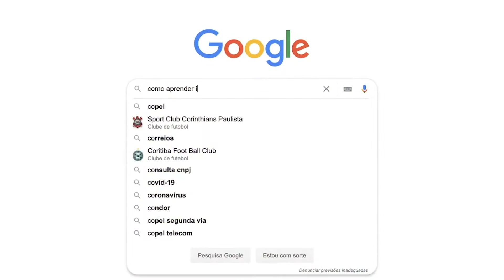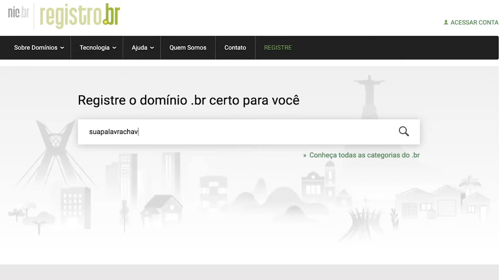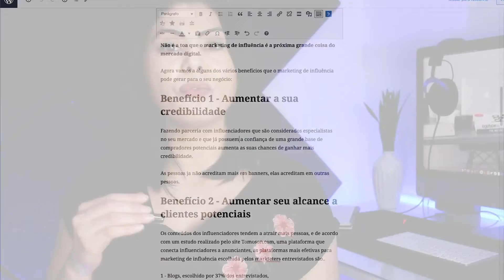COMO GANHAR DINHEIRO COM BLOGS DE NICHO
Neste video você vai aprender como criar um blog de nicho para ganhar dinheiro online gerando uma renda passiva.

pedroso/

↪︎ ESTE VÍDEO É SOBRE:
- como criar renda passiva com blogs

🛠️ MINHA CAIXA DE FERRAMENTAS DE MKT DIGITAL 🧰